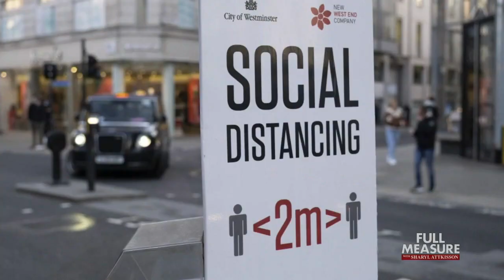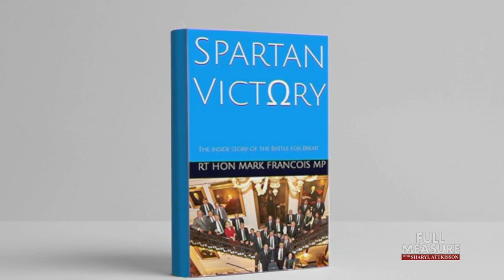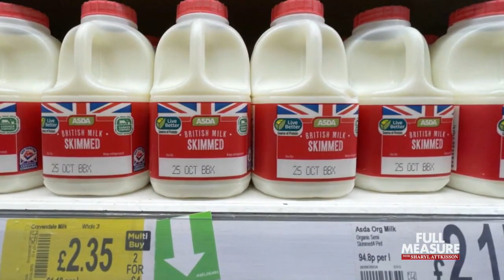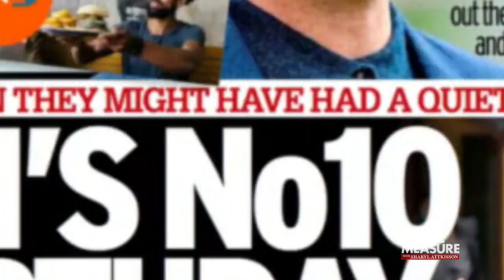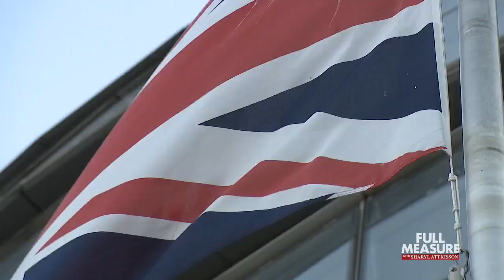Brexit | Full Measure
It's been a difficult time for America’s closest friend across the pond, Great Britain. There’s been the loss of Queen Elizabeth. Political turmoil that’s seen three prime ministers in less than four months. And now, like much of the world, economic upset. Add to that the stress of their divorce from the European Union, the so-called Brexit. Today, we return to the once mighty empire of England to see how the historic breakup with the EU is going, and whether the couple can still be friends.